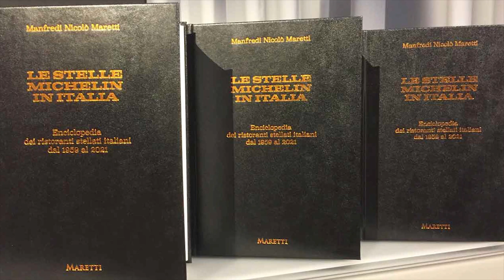"Dialogues", le stelle Michelin in Italia Maretti apre la rassegna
E' stato un primo appuntamento dedicato alle stelle della cucina a inaugurare Dialogues, la rassegna di appuntamenti artistico letterari dedicata ai cataloghi d’arte.
Manfredi Nicolò Maretti ha proposto al pubblico la sua opera "Le stelle Michelin in Italia. Enciclopedia dei ristoranti stellati italiani dal 1959 al 2021".